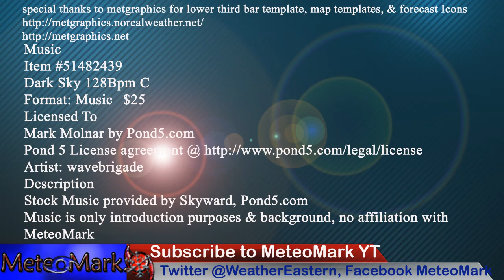Massive Trough to Circulate Extremely Stormy Weather With Rounds of Severe Weather & Coastal Storms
A very extreme Trough to Bring An extremely stormy pattern, and waves of severe weather and potential flooding from the deep south all the way to the east and Northeast. This pattern looks more reminiscent of winter rather than Spring. I give you all the details in this stormy edition of MeteoMark's Weather Eastern & Weather Northeastern!

0:04 - Introduction to Our Massive Stormy Trough
1:36 - Severe Weather Outlook Apr 26-27
2:17 - CAPE (Convective Available Potential Energy) Apr 26-27
2:46 - SigTor Parameter for April 26-27
3:24 - HRRR & NAM3KM Mesoscale Future Radar Analysis Apr 26-27
6:54 - Synoptic Weather Analysis Apr 26-May 11
8:51 - Upper Level Pattern 500mb height Anomalies Apr26- May 4
9:27 - Freezing Conditions Back East Mornings of Apr 26-27?
10:21 - Euro Model Run Apr 26-May 5
12:19 - Liquid Precipitation Totals Apr 25-May 5 Euro VS GFS Amounts!
15:25 - Viewer Sent In Photos & Videos
15:51 - Atlantic Tropical Update Apr 26-May 11
16:16 - Western Pacific Tropical Update Apr 26-May 11
17:13 - Temperature Outlook Apr 26-May 11
18:20 - Extended Outlook for Susquehanna Region of NY & PA
19:05 - Finale

Music
Item #51482439
Licensed To
Artist: wavebrigade
Description
MeteoMark